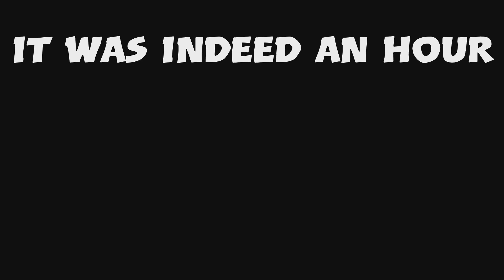Losing My Mind - Sekiro Shadows Die Twice - 1st Ever Attempt Pt.3